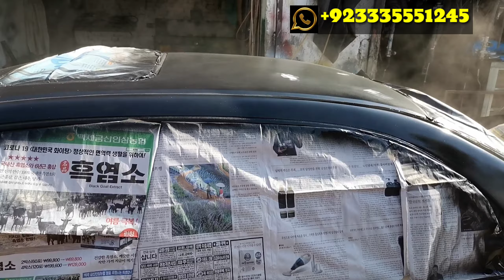Honda Vti 2005 Painting| Body Kits In Pakistan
Sbc Modified Cars In Pakistan

All modification cars & universal vertical lambo door kit installation all cars in pakistan

more details..

modifiedcars.gq